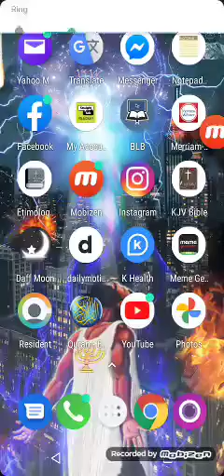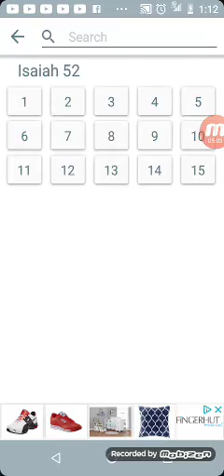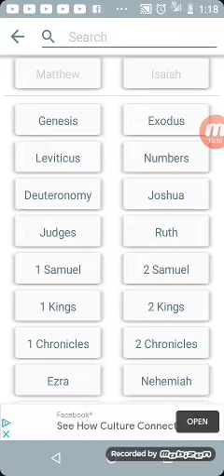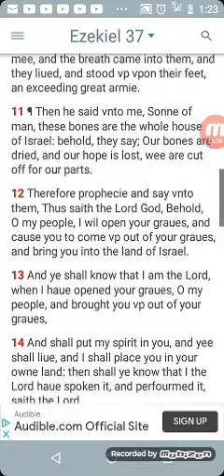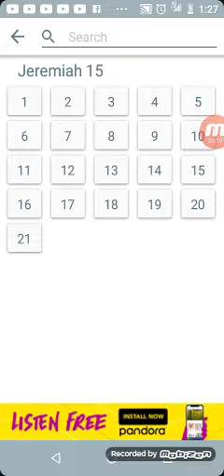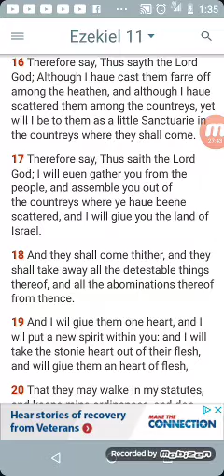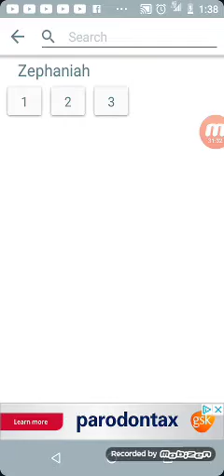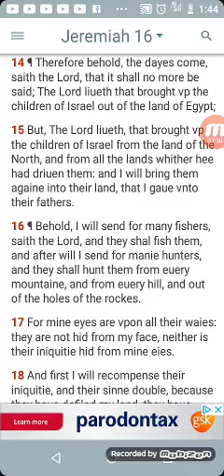Redemption is nigh!!